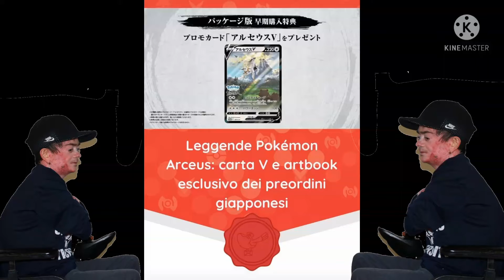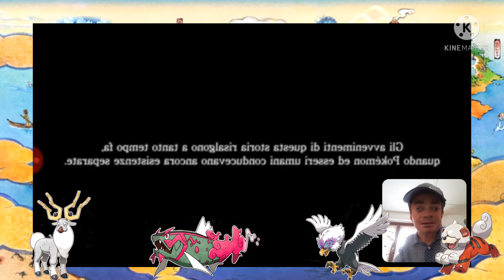Una Nuova Regione da Esplorare in Pokèmon Leggende Arceus?! Ecco la Mia Opinione!!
ciaoo a tutti ragazzi oggi nuovo video News dove Discuteremo del nuovo Pokèmon Direct!